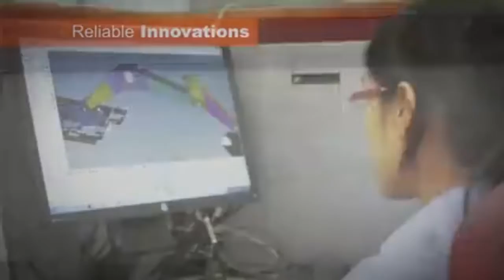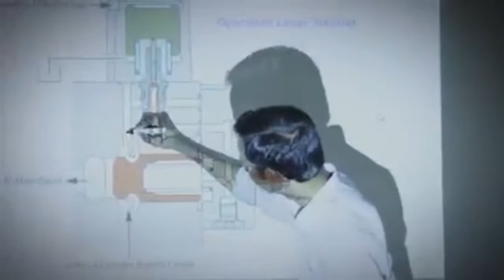Tata Hitachi company tech